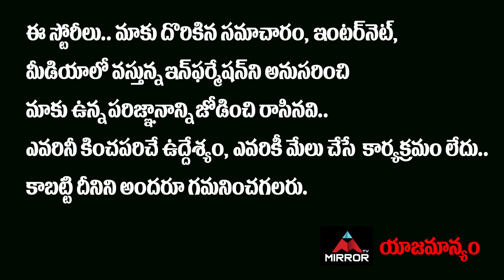DK Aruna Gives Clarity On PM Modi Words On Telangana | Journalist Vijaya Reddy | Mirror TV Channel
DK Aruna Face To Face Interview | DK Aruna About Amita Shah Words | Journalist Vijaya Reddy | MT